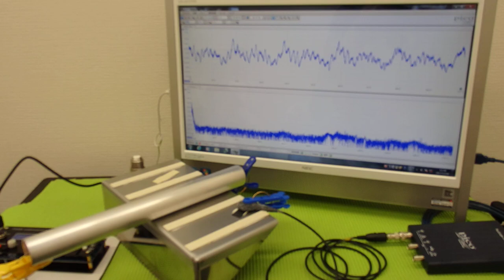‹メガヘルツ›の超音波発振制御技術 ultrasonic-labo